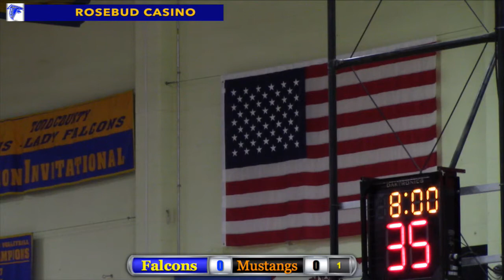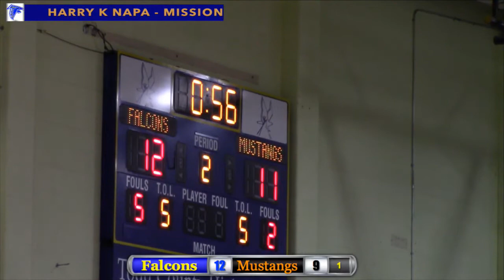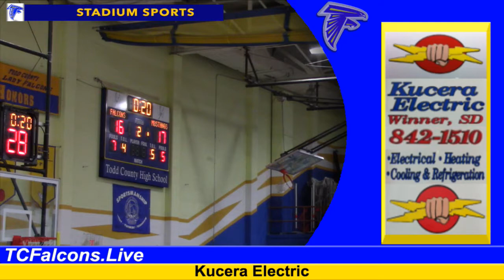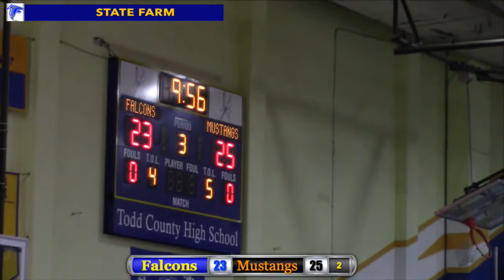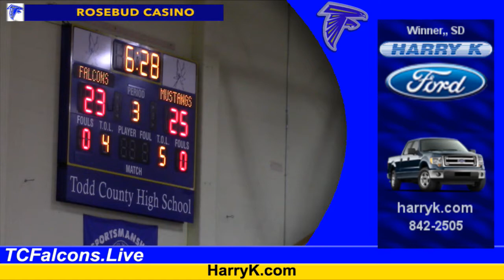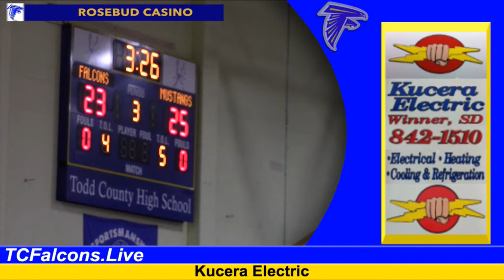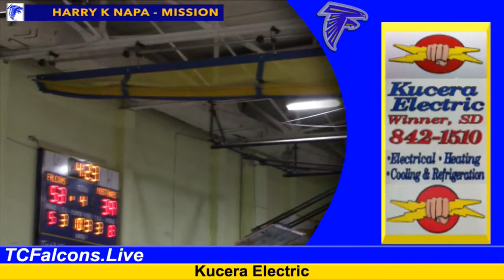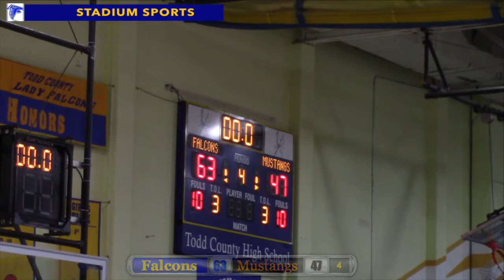Todd County Falcons vs McLaughlin Mustangs (BB/GBB)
Basketball Double Header